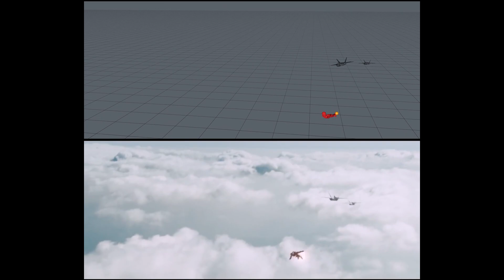Iron Man jet fight storyboard, made by students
Two students worked on this project to recreate part of the jet fight scene. They made this remake in Cinema 4D.